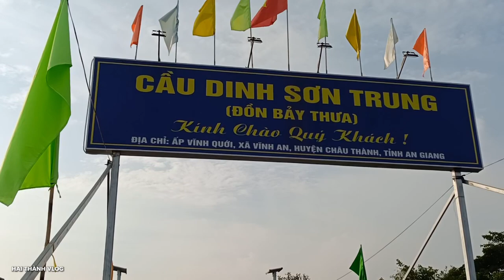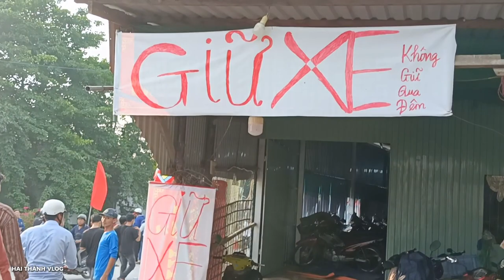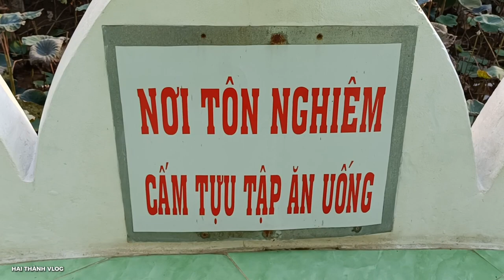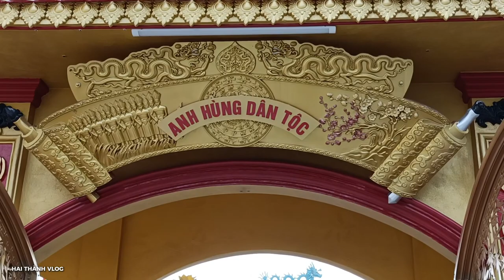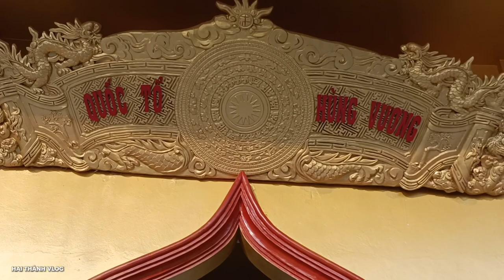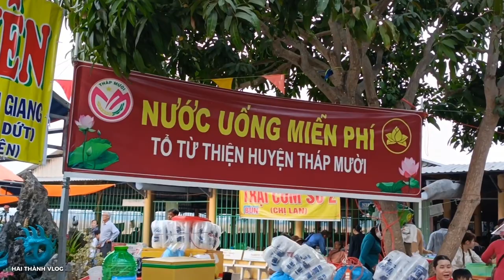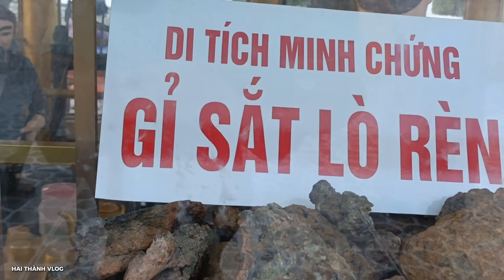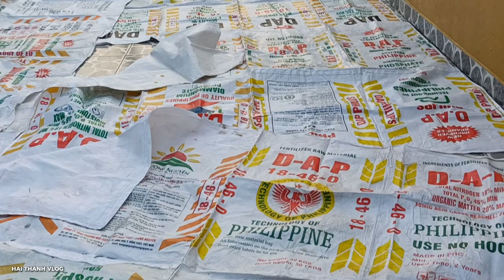ĐẠI LỂ MỚI NHẤT ĐỨC CỐ QUẢN "TRẦN VĂN THÀNH" ĐÔNG CHƯA THẤY!